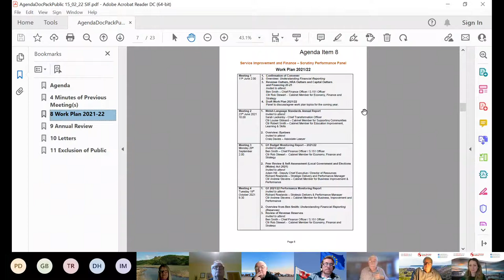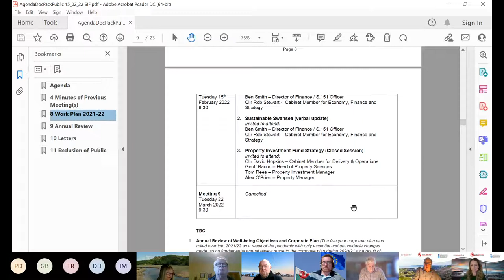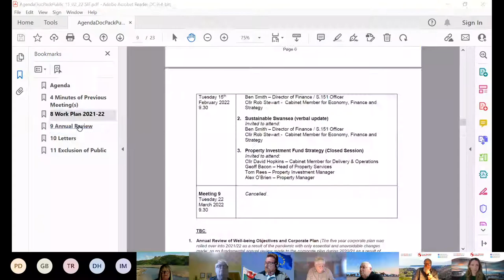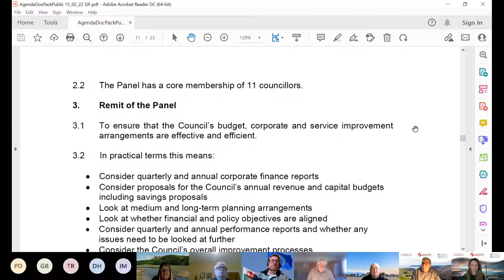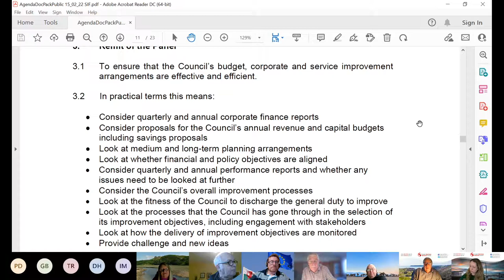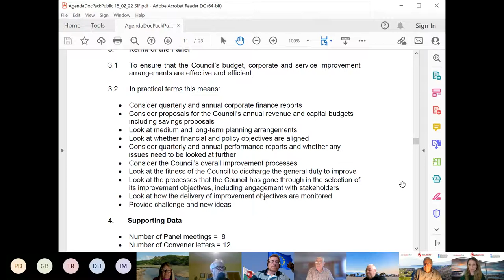Swansea Council - Scrutiny Performance Panel: Service Improvement & Finance 15 February 2022